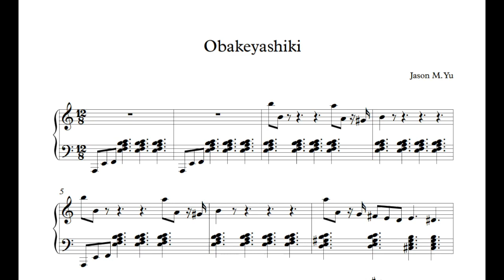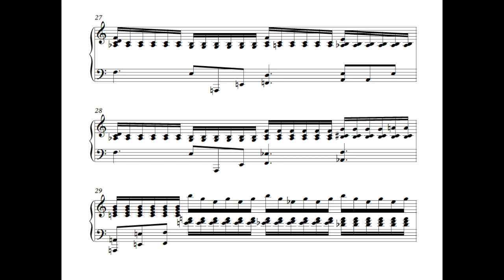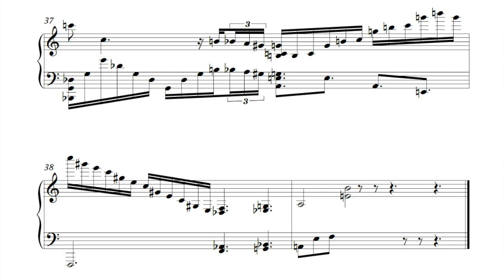Jason M. Yu - Obakeyashiki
Composer: Jason M. Yu
Pianist: Jason M. Yu

Written Oct-Nov 2018